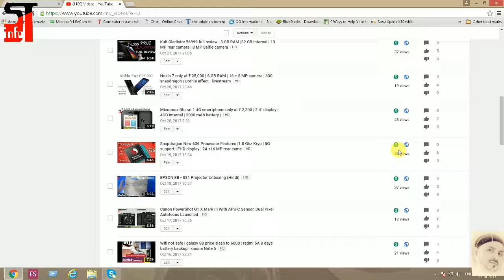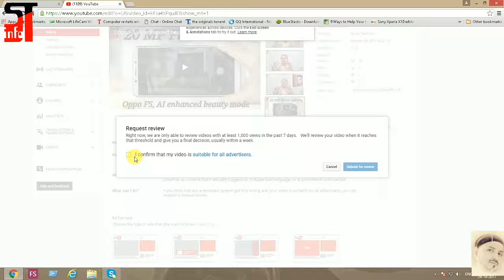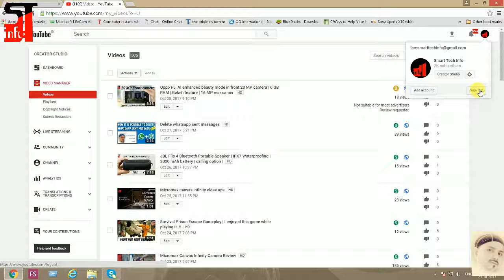Yellow Monetization Icon |How to Appeal | Request Review | Earn more Ads & Money (Hindi)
Namaste doston iss video me Maine kaise yellow dollar ko green dollar me convert karna bataya hai jisse ads aana shuru honge aur aap ka video full paise kamana shuru karega..

Comments me boliye aap ko kuch dobts ho??

Smarttechinfo.